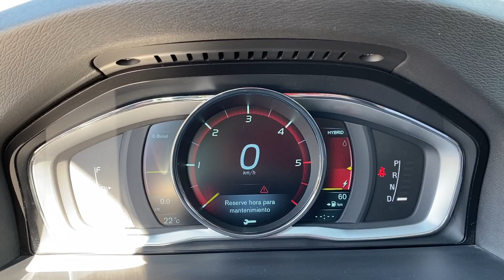Nueva Oferta / Volvo V60 PHEV / Aprovecha las oportunidades que aparezcan, donde quiera que estén.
""""""""""""""""""""""""""""""""""NO DISPONIBLE"""""""""""""""""""""""""""""""

Fomento y divulgo la Movilidad Eléctrica.

Programa de referidos finalizado, hasta nuevo aviso.

1.500 kms de Supercarga GRATIS al hacer tu pedido de un Tesla Model Y Model 3 Model S Model X

Prueba un mes GRATIS.